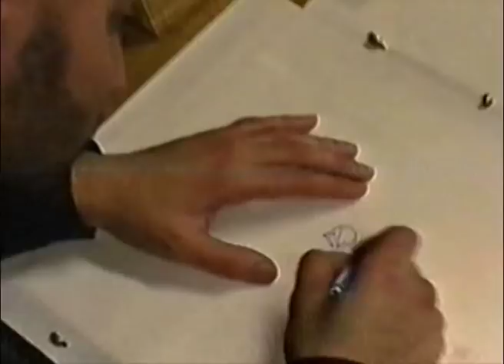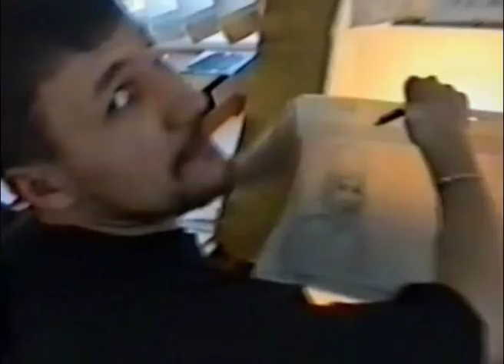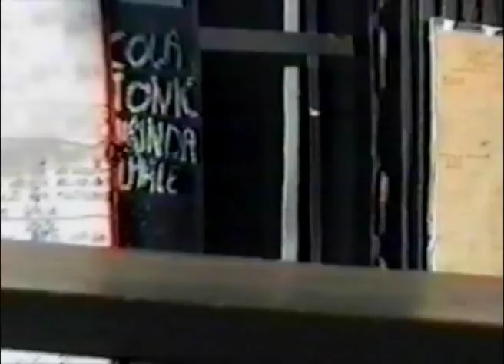BUDAPEST-"VARGA"-Animation Studio-*1996-1997*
Young Georgian animators' adventure in Budapest-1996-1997